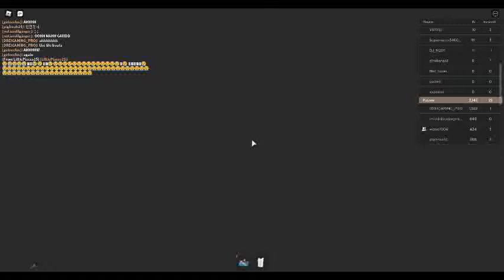Britannic - Roblox Sinking Ship Part 2!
Hi everyone, this is the last part of the ROBLOX SINKING SHIP BRITANNIC. Enjoy!